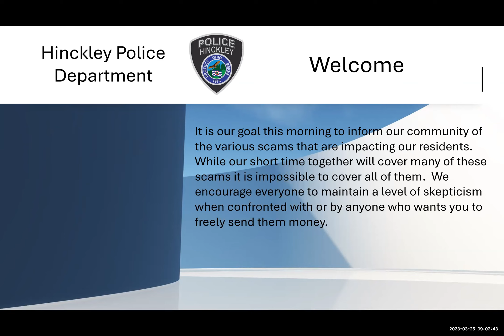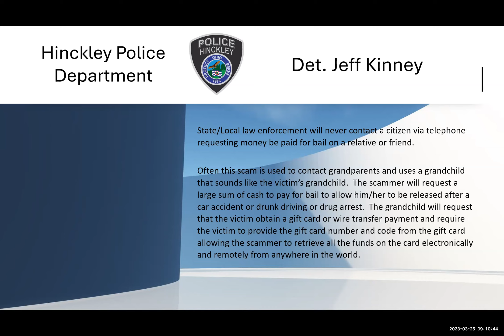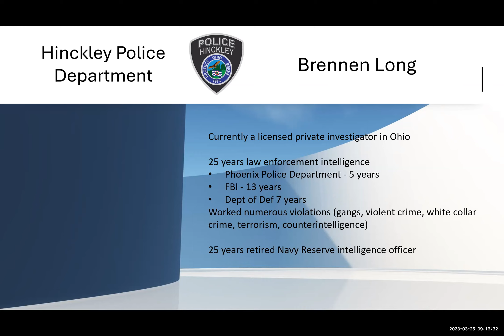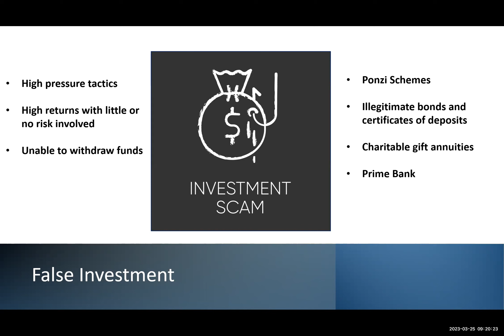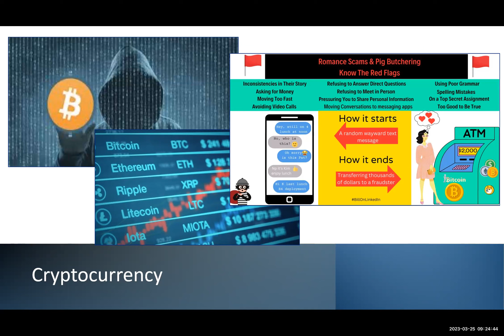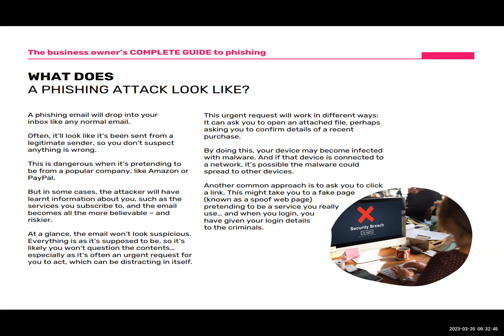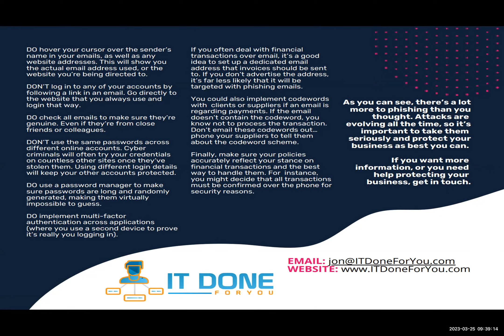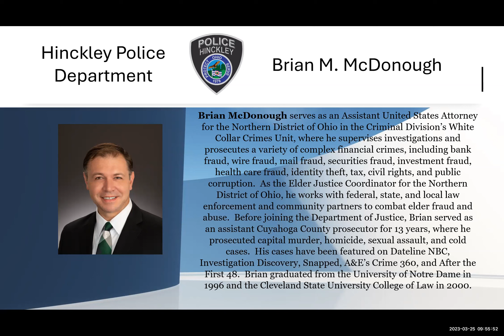3/25/2023 - Public Informational Meeting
Slide presentation